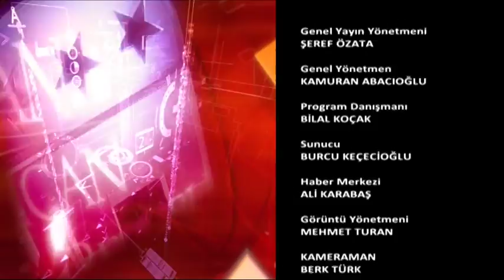Ekopazar 07 Haziran 2015 Dilek Halı